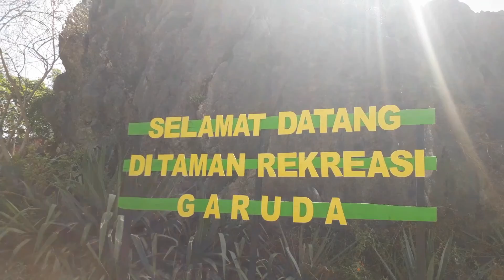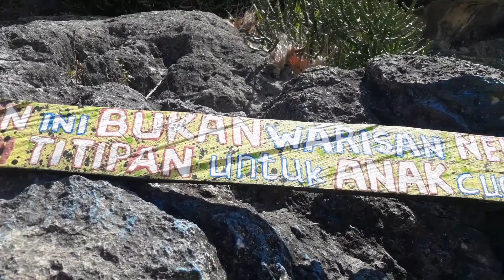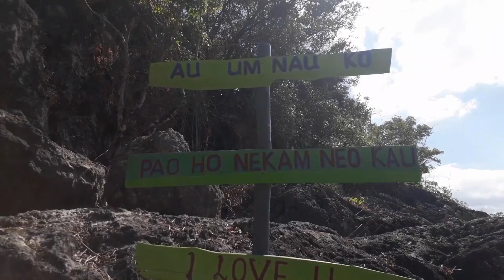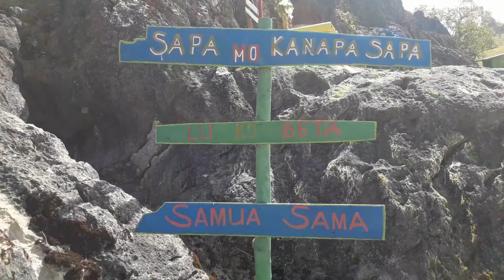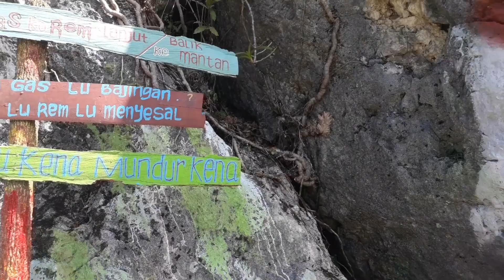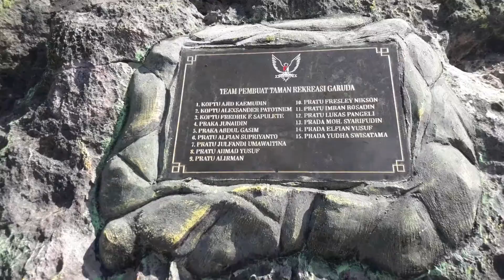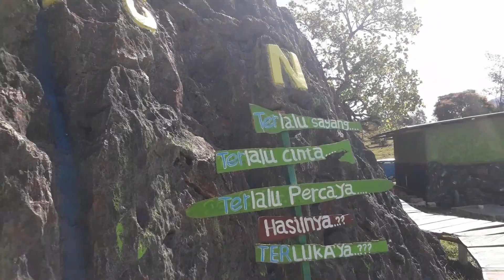TENTARA Di TTU-NTT Kreatif Dan Inovatif Bangun Tempat wisata Alam Dan Rohani Bagi Warga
Taman Rekreasi garuda Terletak di Kecamatan Miomaffo Barat, Kabupaten Timor Tengah Utara, Provinsi Nusa Tenggara Timur.
Taman Rekreasi Garuda Ini Dibangun Oleh TNi Satgas Pamtas RI – RDTL Sektor Barat Yonif Mekanis 741 / GN.

Diresmikan pada peringatan HUT ke-74 Kemerdekaan RI, Sabtu (17/8/2019), Satgas dan jajarannya ingin memberikan suasana berbeda dengan menampilkan kolone senapan, sekaligus peresmian Taman Rekreasi Garuda, dan Panjat Pinang.